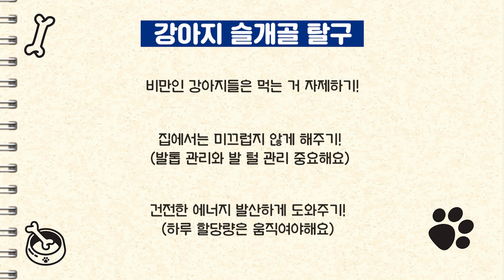슬개골 탈구, 집에서 할 수 있는게 있을까요? | 슬개골 수술 최종화 | 설채현 행동학 수의사 (feat.VIP 동물의료센터 김종인 원장)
슬개골 탈구, 집에서 할 수 있는게 있을까요?
비만인 강아지들은 슬개골 탈구 수술 어떻게 하나요?

슬개골 탈구 수술의 모든 것,
설채현 수레이너와 스페셜 게스트 VIP 동물의료센터 김종인 원장이 알려드립니다!